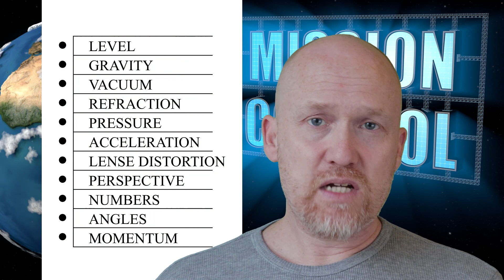Water sticking to a ball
Another explanatory video for dummies.